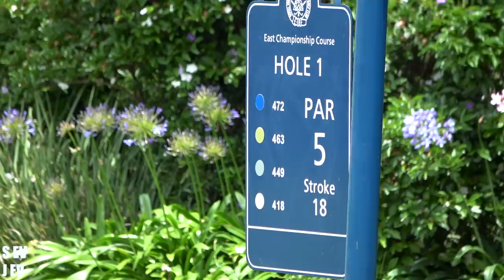James Wiltshire Vs Steve Surry! | Royal Joburg Golf Club | Holes 1-6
James Wiltshire Vs Steve Surry at the beautiful Royal Johannesburg & Kensington Golf Club. This is my first time back on the golf course for 5 weeks, after caddying for Steve Surry in South Africa for 3 European Tour events. We play this great parkland golf course in Joburg which used to host the European Tour, it's long and treelined and in great condition.

Part 1 (Holes 1-6)

Social